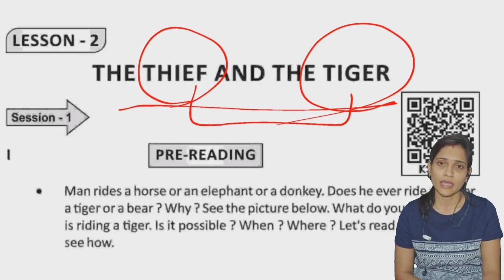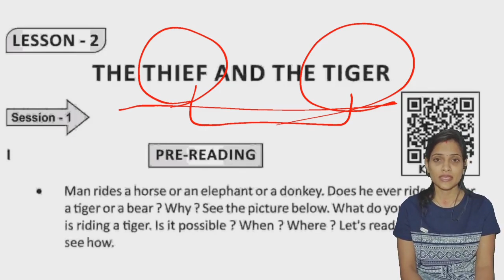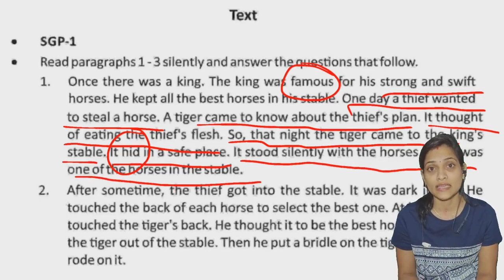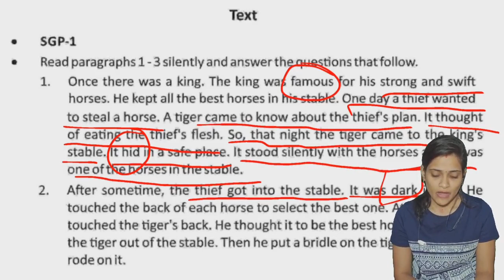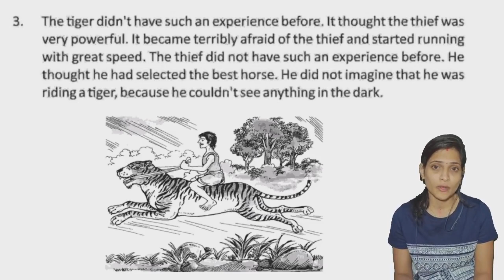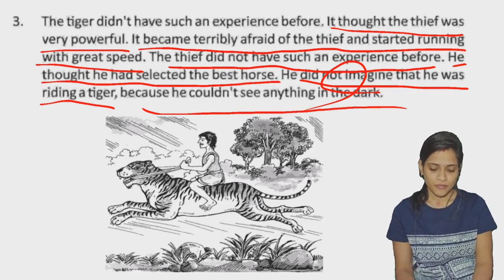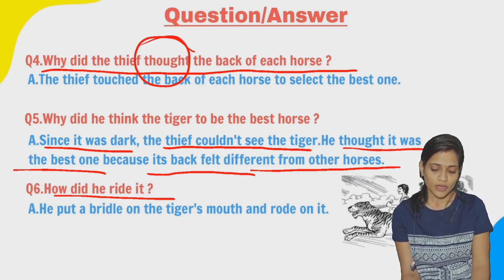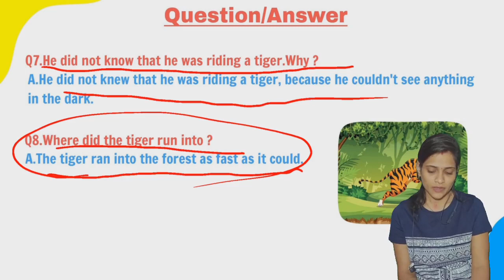The Thief and the Tiger | SGP 1 | Class 8 | English | Explanation and Question Answer | Solutions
Hello Children,

Video Topic:
In this video I have taught Chapter “The Thief and the tiger”along with discussion of question answers.